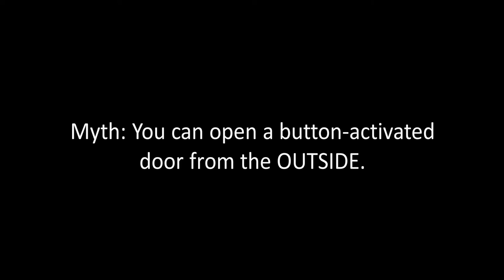Myth 7 - Code Door Hack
Helpful! :D